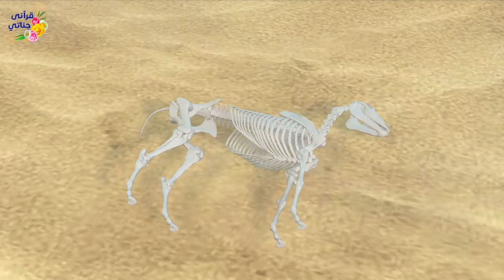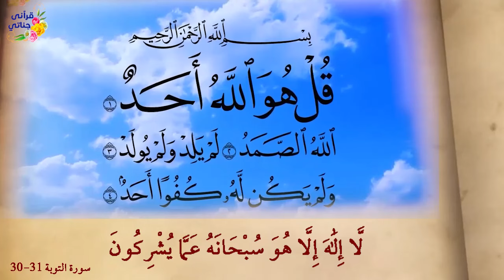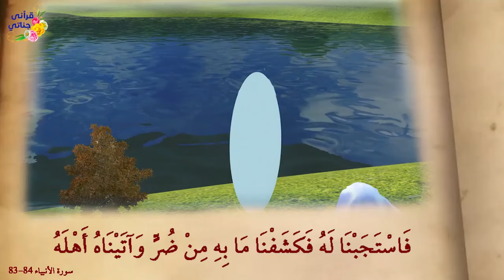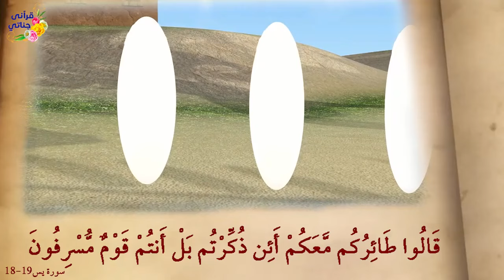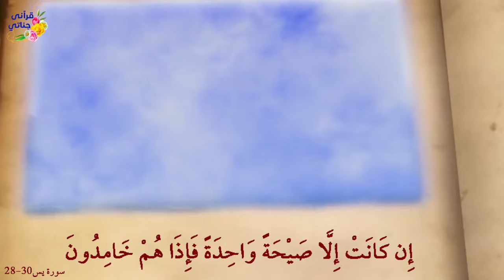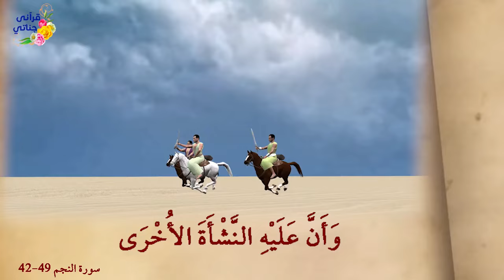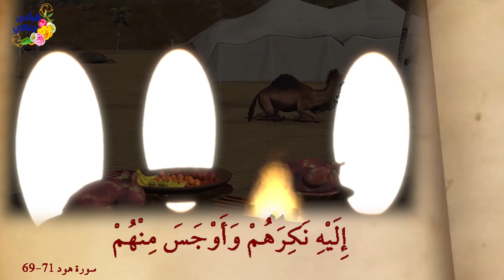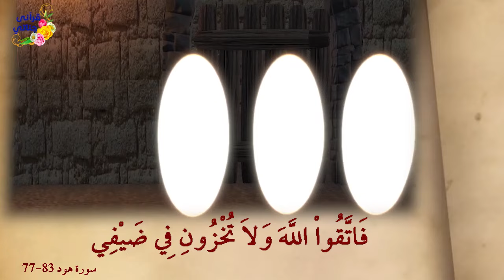روائع القصص سيدنا العزير وسيدنا أيوب ومؤمن آل ياسين وسيدنا لوط